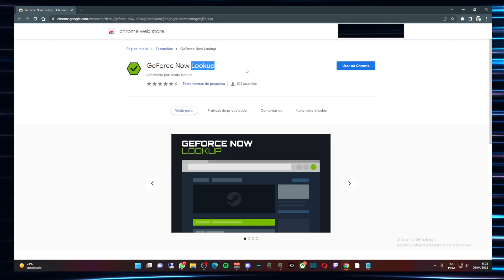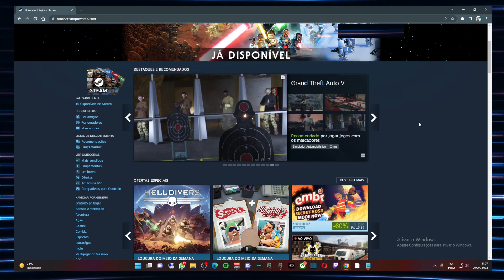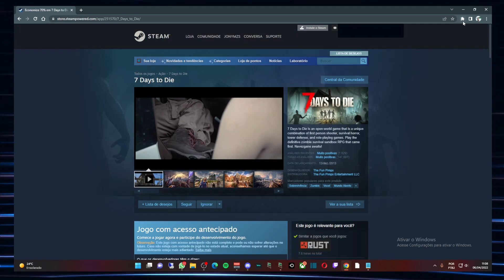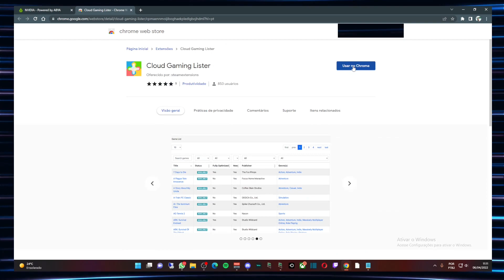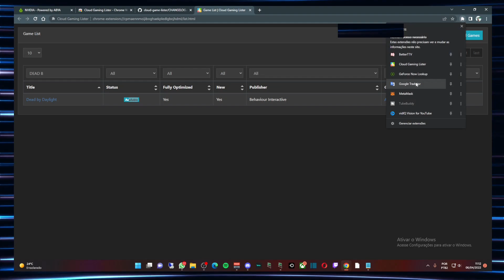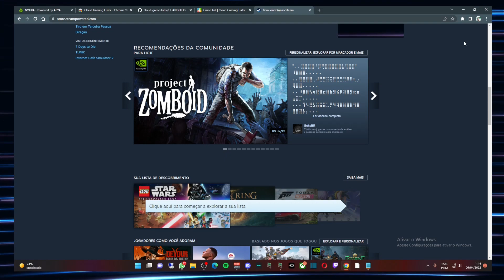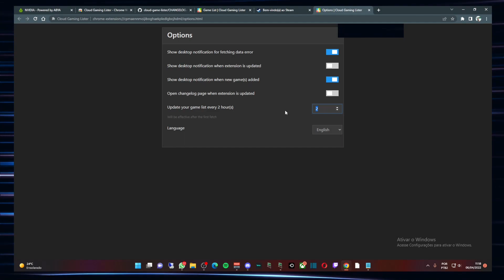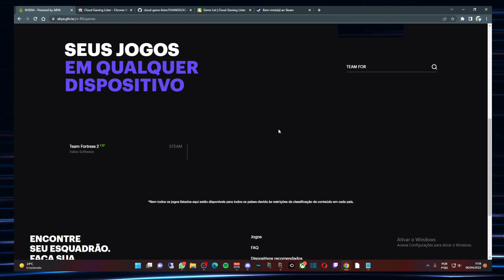GEFORCE NOW, COMO VER os JOGOS COMPATÍVEIS direto na STEAM? DICA RÁPIDA e PRÁTICA!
Nesse vídeo vou trazer uma dica com 2 extensões do Google Chrome que mostram os jogos suportados pelo Geforce Now direto no site da Steam. Vou mostrar também como usuários mobile podem consultar se os jogos estão disponíveis no catálogo do Geforce Now.

A Nvidia em parceria com a Abya, lançou no ano passado para o Brasil o Geforce Now, onde agora a comunidade mobile, pode jogar jogos da Steam, Origin, Epic Games e outros, sem precisar ter um PC, diretamente no seu celular. Ou mesmo a comunidade que tem PC mas não tinha capacidade de jogar jogos pesados, tem essa possibilidade com o Geforce Now.

Gostou ? Comenta aí embaixo o que achou?